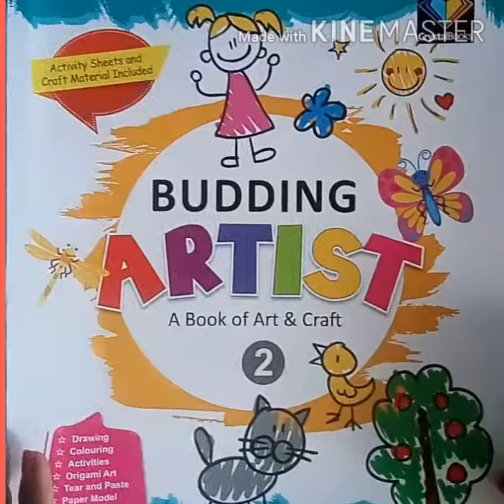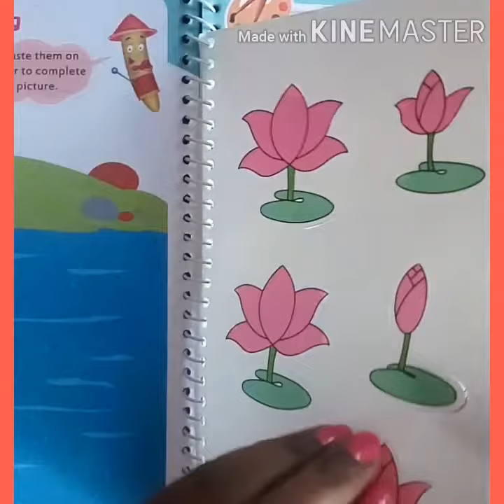Class - 2 subject - drawing chapter 7,8